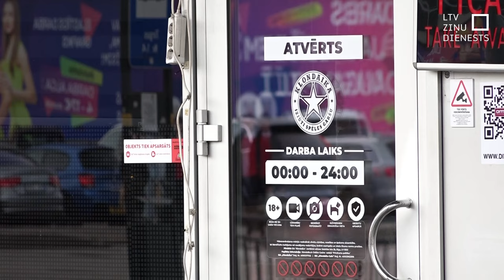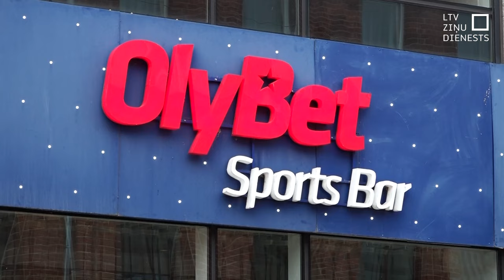Daugavpilī plāno slēgt visas azartspēļu vietas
Pēc pieciem gadiem Daugavpilī nebūs nevienas spēļu zāles – tādu lēmumu šodien pieņēmusi pašvaldība, pamatojot to ar iedzīvotāju izteiktu vēlmi. Latvijas Spēļu biznesa asociācija šādu lēmumu uzskata par prettiesisku un plāno to apstrīdēt.